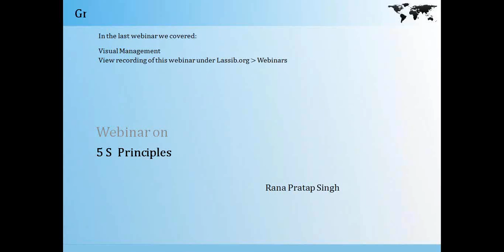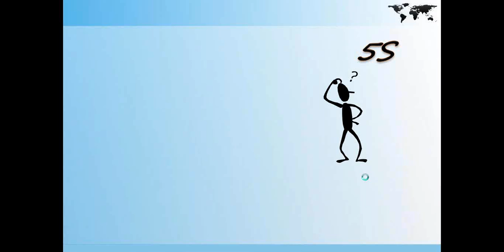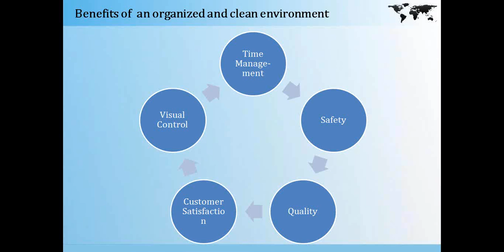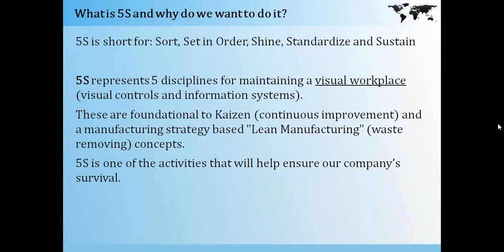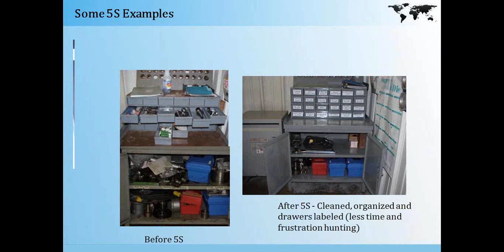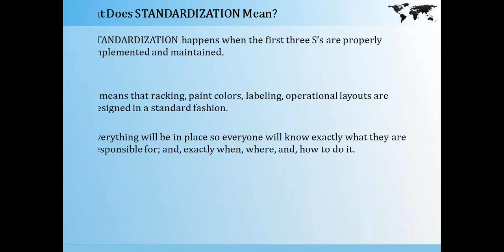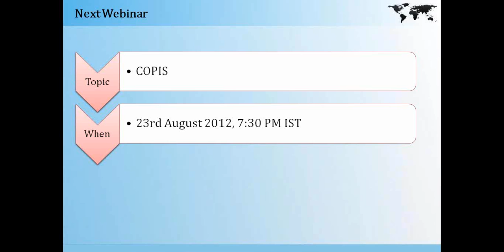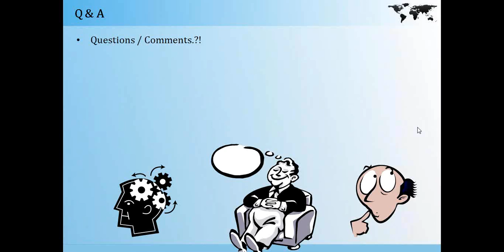LASSIB Webinar on "5S".wmv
Webinar on "5S Principles" by Mr. Rana Pratap Singh, Executive Vice - President
Date: 16-08-12